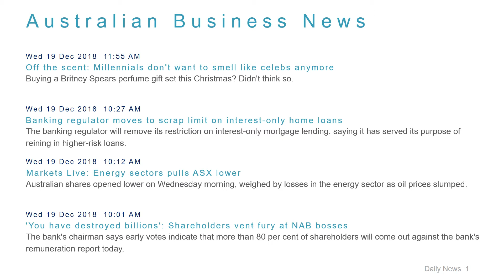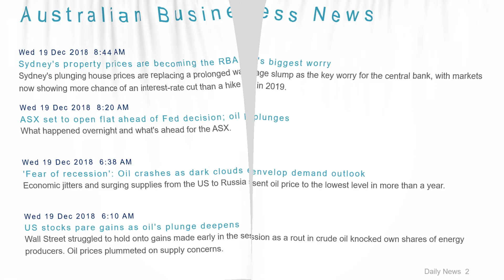Business News Headlines for 19 Dec 2018 - 1 PM Edition